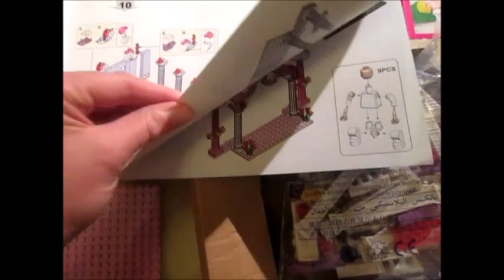On joue aux Légos de New Chic et on vous présente le Chat d'Alice au Pays des Merveilles😃